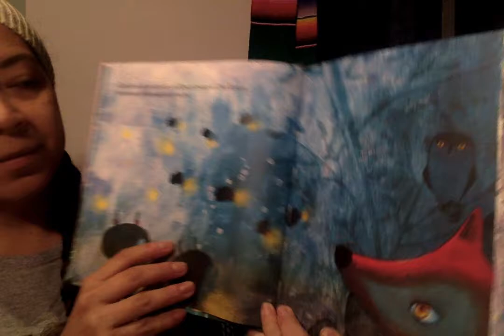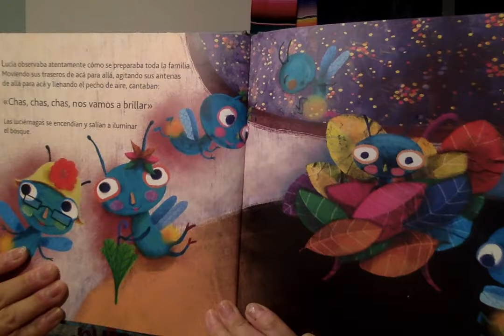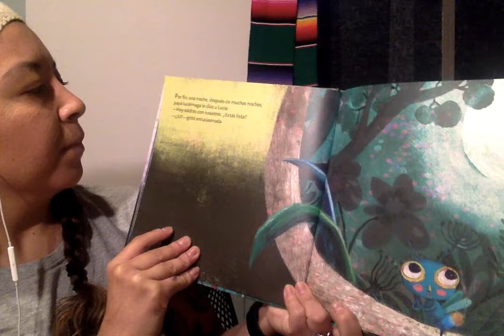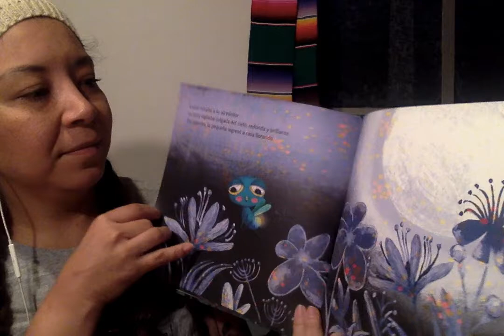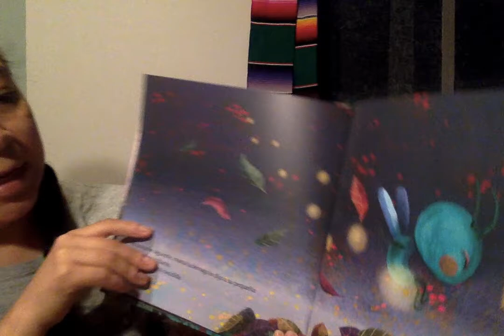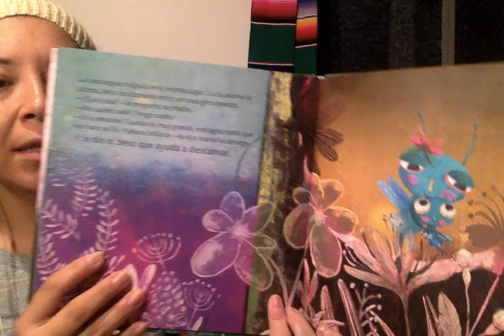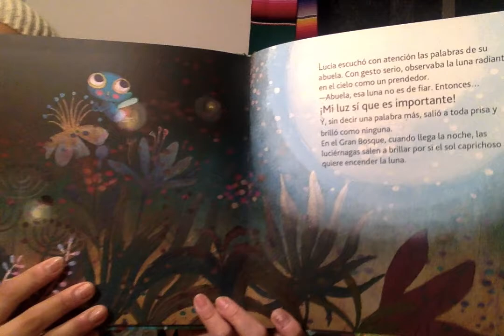La Luz de Lucía by Margarita del Mazo y Silvia Álvarez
A children's book about a firefly that feels her light is too small, read aloud in Spanish.